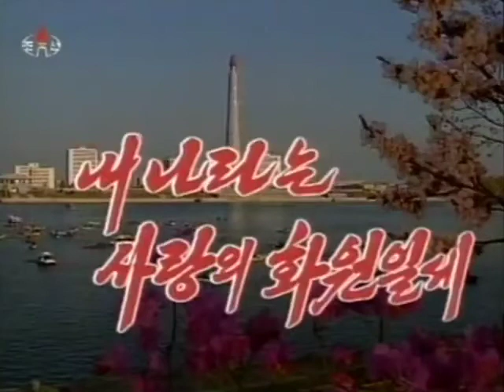【北朝鮮音楽】내 나라는 사랑의 화원일세（我が国は愛の花園さ）万寿台芸術団